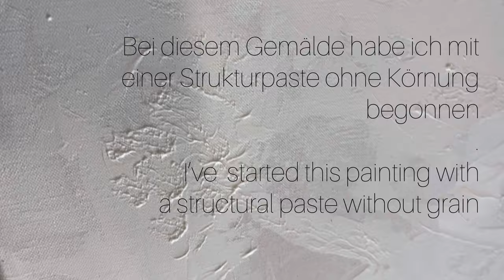Art Demo No. 12 - abstract landscape with acrylic paint. A demo in different techniques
(Deutsche Übersetzung folgt weiter unten)

A summary of the various steps of work on my painting "Glacier melt" I’s an abstract landscape on a square canvas. first I primed this with Gesso. Before I started with the acrylic paints, I applied a structural paste without grain and allowed to dry. I do not use a specific brand and therefore do not want to advertise. I usually mix my various shades together. Sometimes even directly on the canvas during painting. Just be a little brave and experiment something. I used the following tools in this painting: Spatula, pallets knives and brushes in various sizes. To mix my colors a little more transparent if necessary I use a Pouring medium plus Floetrol. This has the advantage that the colors do not lose luminosity in this case. The picture, like most of my paintings, I built up in many different layers and even if many wonderful details disappear again, the finished painting would not be the same if I would omit these intermediate steps.

If you have any questions or suggestions, please write to me this request in the comments

Eine Zusammenfassung der verschiedenen Arbeitsschritte an meinem Gemälde "Gletscherschmelze" Es ist eine abstraktes Landschaft auf einer quadratischen Leinwand. Diese habe ich erst mit Gesso grundiert.  Bevor ich mit den Acrylfarben begonnen habe habe ich hier eine Strukturpaste ihne Körnung aufgetragen und trocknen lassen.  Ich verwende keine bestimmte Marke und möchte daher auch keine Werbung machen.  Meine diversen Farbtöne mische ich mir meistens selbst zusammen. Manchmal sogar direkt auf dem Gemälde während des Malens. Sei da einfach etwas mutig und experimentiere etwas.  An Werkzeugen habe ich bei diesem Gemälde folgendes verwendet: Spachteln, Paletten Messer und Pinsel in diversen Größen. Um mir meine Farben im Bedarfsfall etwas transparenter zu mischen verwende ich ein Pouringmedium plus Floetrol. Das hat den Vorteil, dass die Farben dabei nicht an Leuchtkraft verlieren.  Das Bild, habe ich wie die meisten meiner Gemälde in vielen verschiedenen Schichten aufgebaut und auch wenn viele wundervolle Details dabei wieder verschwinden wäre das fertige Gemälde doch nicht das gleiche, wenn ich diese Zwischenschritte auslassen würde.

Falls du noch Fragen oder Anregungen hast, schreibe mir diese Bitte in die Kommentare

Ich lasse dir noch ein paar Links hier, wenn du mehr von meiner Arbeit sehen willst.

© all rights reseved by Vera Jochum 2023